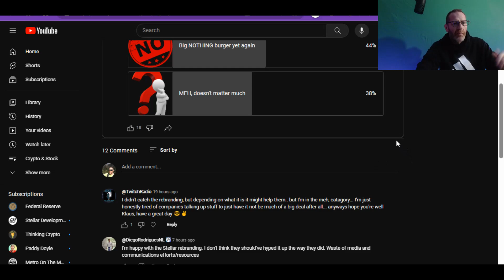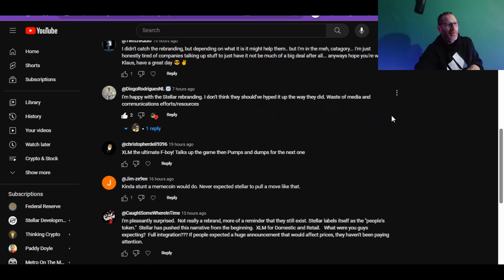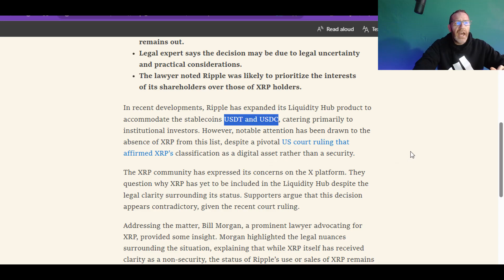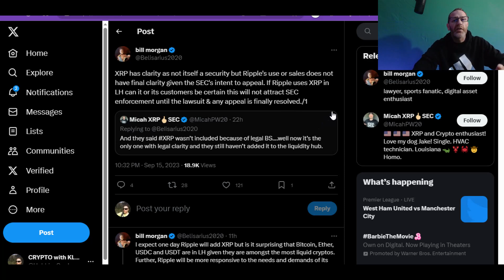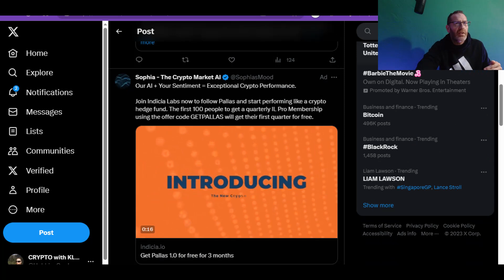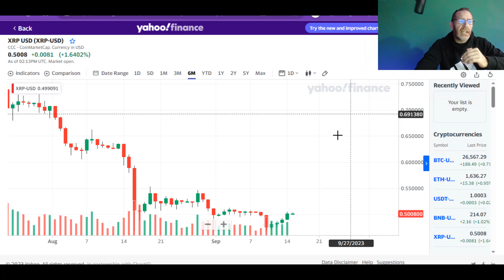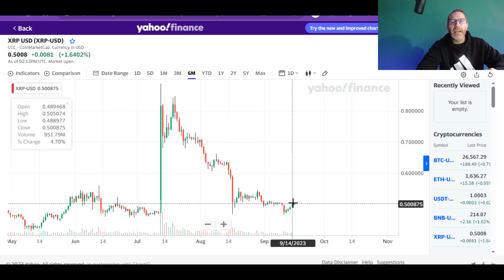NO XRP in the LIQUIDITY HUB 2 OTHER CRYPTOS ADDED!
POLL

XDC now featured on this channel, thank you to viewers who voted!

BRICS WILL NOT BE USING XRP XRPL, can we stop with the hopium pumping

FEDNOW is live!

Pumps n Dumps...

Judge Torres split the baby and the crypto market rallied around the XRP based news.

CPI data came out with mixed results. Let's see how XLM and XRP reacted to the news.

FEDNOW has named the list of the first 57 approved providers and ancillaries for the FEDNOW system. There are NO CRYPTO companies listed as providers. Volante and Metalicus have been removed!

XRP and XLM holders will anxiously await Jerome Powell and the FED to release their minutes from the last FOMC meeting.

🚨ARTICLE LINKS🚨
read://https_beincrypto.com/?url=https%3A%2F%2Fbeincrypto.com%2Fweek-crypto-ftx-dump-rwa-token-etf-bull-case-shib%2F

read://https_coinedition.com/?url=https%3A%2F%2Fcoinedition.com%2Fwhy-is-xrp-excluded-from-ripple-liquidity-hub-despite-court-ruling%2F

read://https_u.today/?url=https%3A%2F%2Fu.today%2Fripple-sensationally-rebrands-odl-service-details

read://https_cryptonewsland.com/?url=https%3A%2F%2Fcryptonewsland.com%2Fgood-news-for-xrp-holders-xrp-surges-3-4-and-claims-third-spot-in-social-buzz%2F%23google_vignette

2023 will have so many big events for Stellar XLM and Ripple XRP.. With ETH and BTC dealing with gas fees, XLM and XRP don't have the same concern.